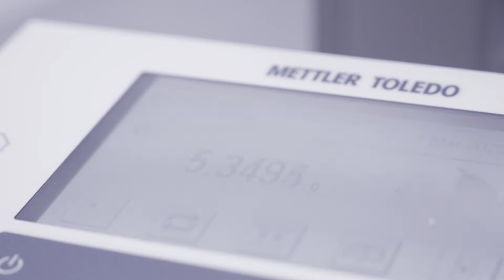Vial Weighing and Reformatting System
The Vial Weighing and Reformatting System is capable of tare weighing, gross weighing, and reformatting vials.